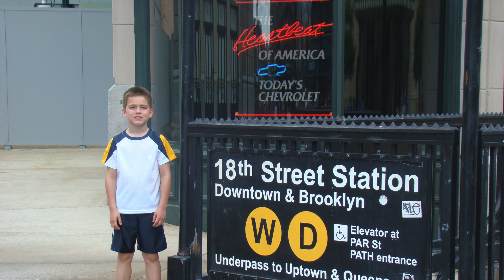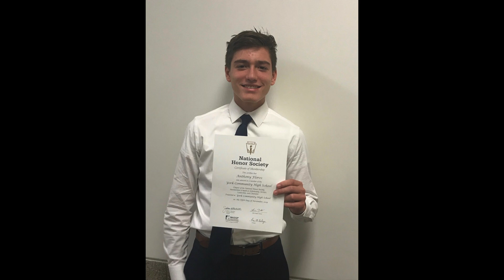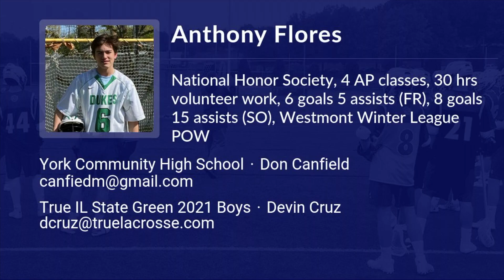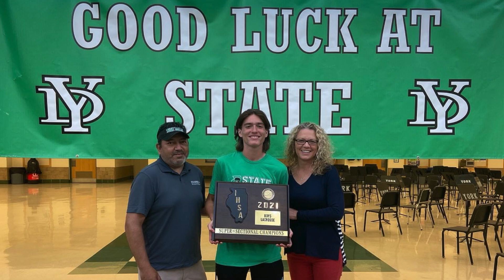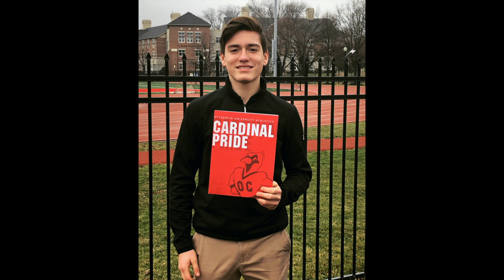York Graduate ~ Anthony Jordan Flores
York Community High School Class of 2021